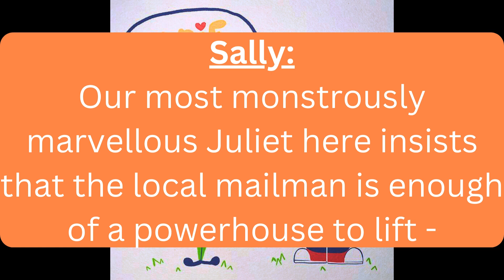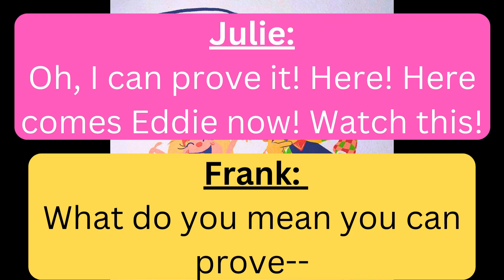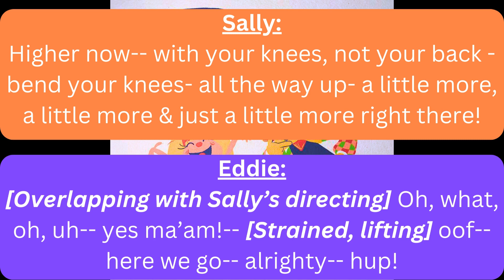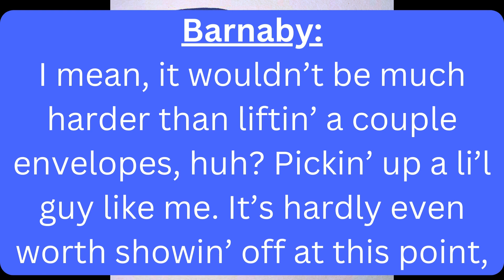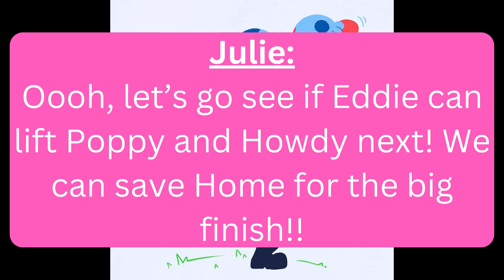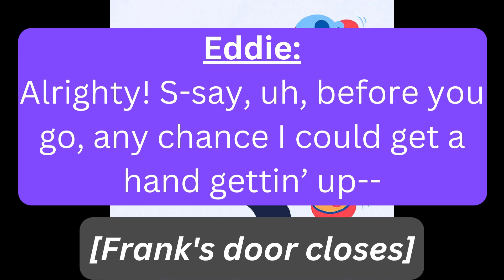"Eddie's Big Lift" Audio Subtitled - Welcome Home [Remake, Better Audio]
Since I figured out how to get internal audio, I wanted to remake my old vids where my breathing can be heard. Very proud of this result.

I used Blackhole 2ch to get the audio and used Canva.com for the video.

Go check out the original Welcome Home website made by ClownIlustrations as well as their Youtube channel if you haven't already.